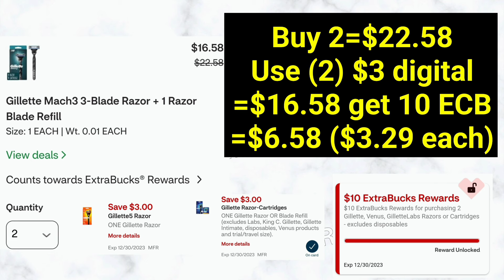🔥Productos GRATIS🔥CVS 12/17-12/23